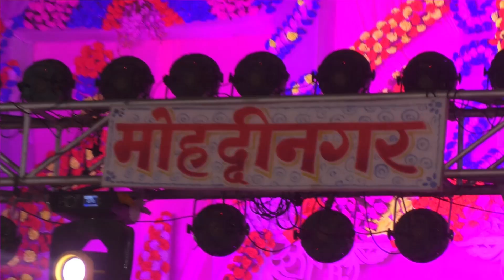durga puja visarjan Bihar Sharif Mohndinagar 2021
Remix video mixing lab
bihar sharif nalanda
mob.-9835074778